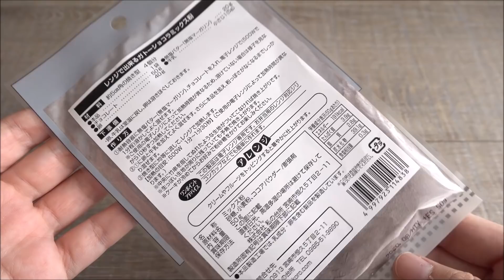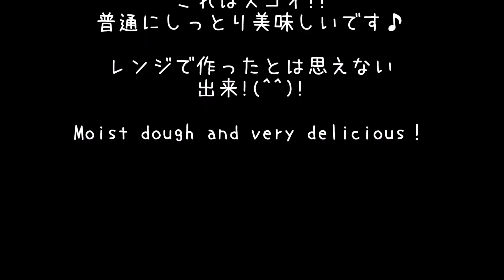【microwave】Gateau chocolate mix【オーブンいらず★】レンジで！ガトーショコラ 【セリア】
Gateau chocolate in the microwave！
100均のセリアで購入。　なんと！オーブンなしでも作れるガトーショコラのミックス粉が発売していました♪　お手軽だし、これは嬉しいですよね＾＾
さて、お味はいかに！？

Ingredients
・ Mix powder (2 bags)
・ Butter (40g)
・ Chocolate (100g)
・ Melted egg (80g)
・ Milk (10g)

　　材料
・ミックス粉（2袋）
・牛乳（10g）